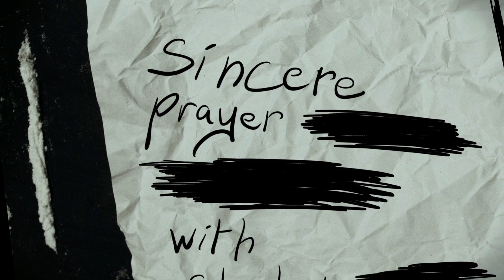Memories Of A Dead Man - Trismegistus King.-Lyrics Vidéo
Lyrics vidéo du titre Trismegistus King des Memories of a dead man
tiré de l album V.I.T.R.I.O.L sorti en  2012
chez Season of mist /  Klonosphère/  Karoshi entertainment